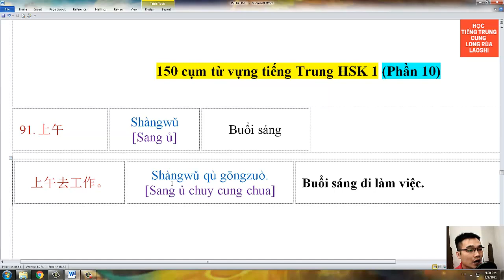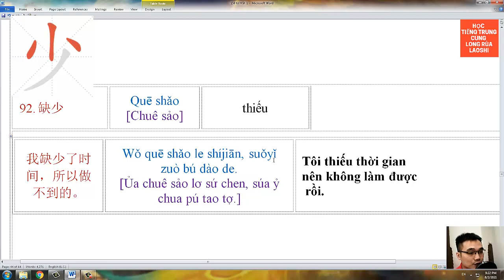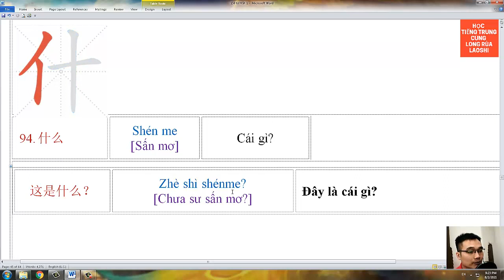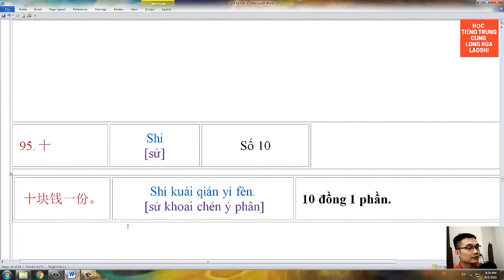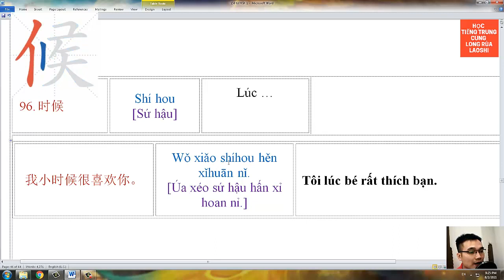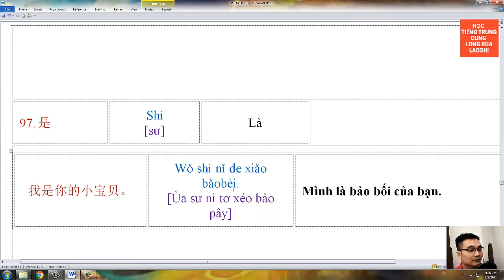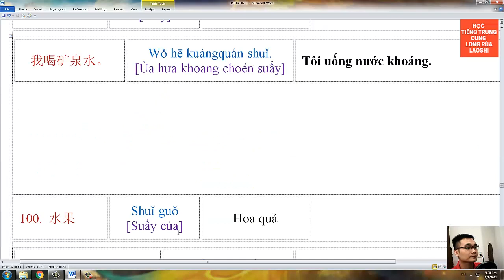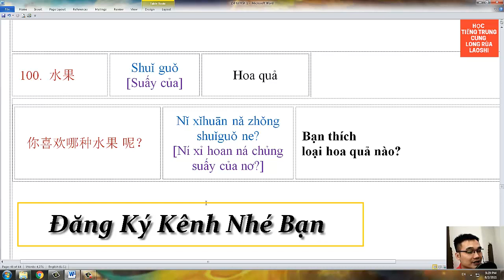150 cụm từ vựng tiếng Trung HSK 1 có ví dụ minh hoạ P10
150 cụm từ vựng tiếng Trung HSK 1 có ví dụ minh hoạ P10